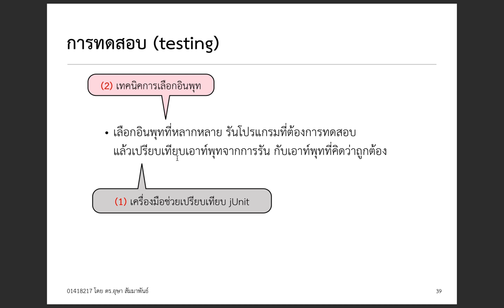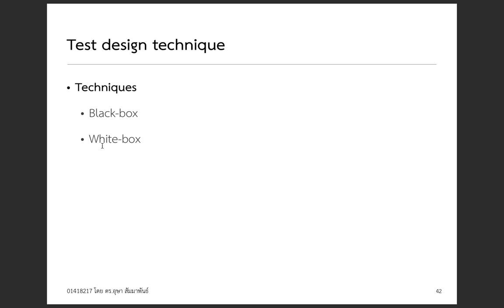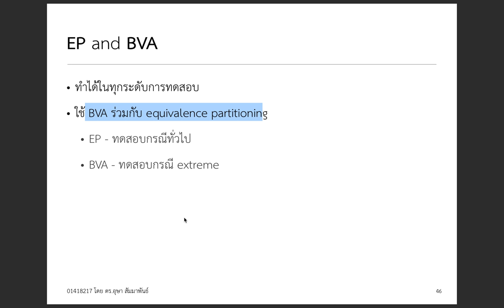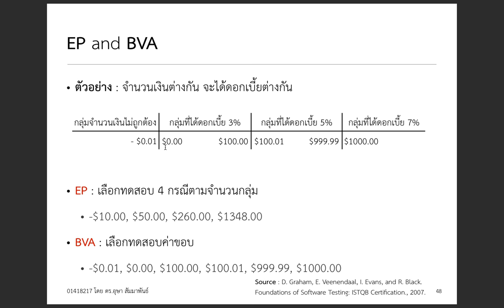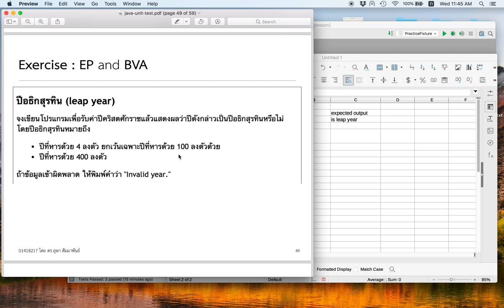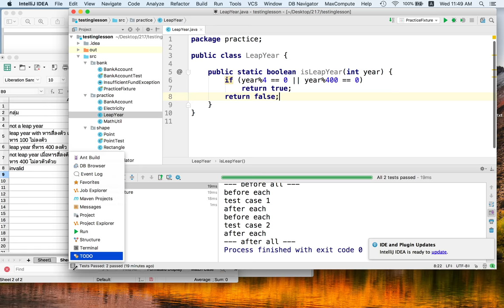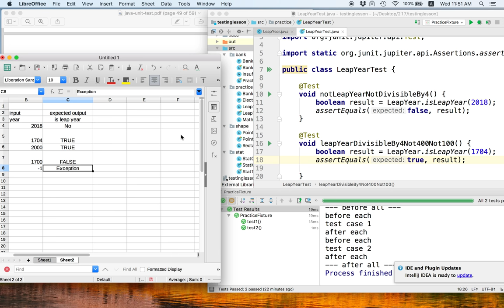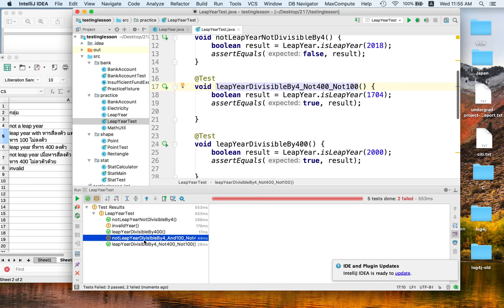[Java Testing 7] Choosing Inputs (Black-Box)